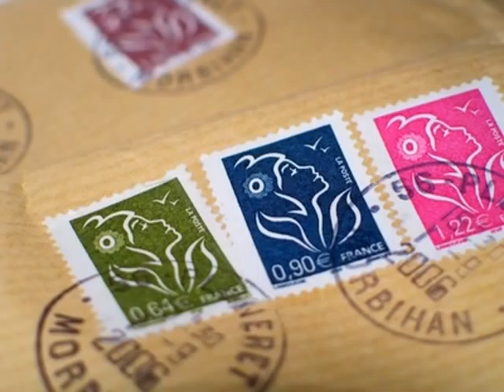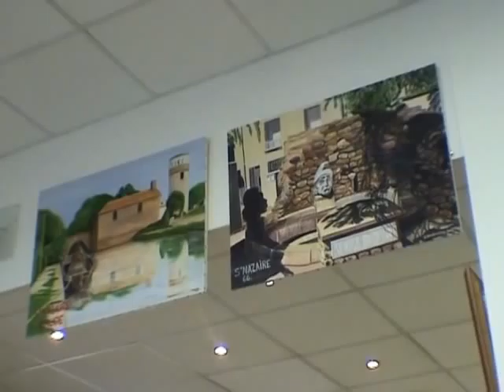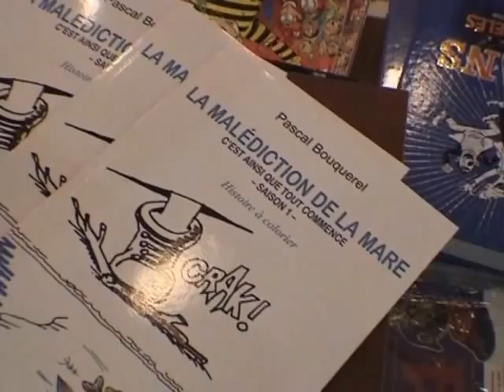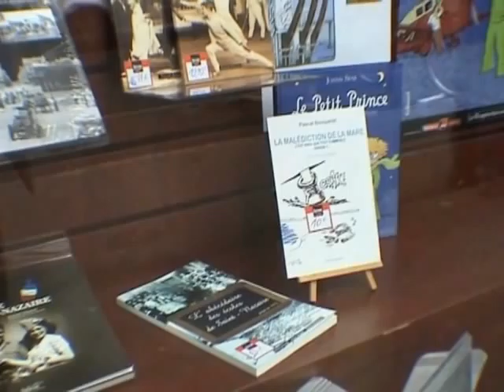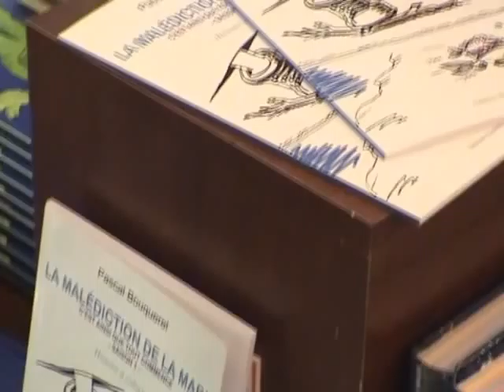Pascal Bouquerel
Artiste peintre, installé à Saint-Nazaire, Pascal Bouquerel vient de concevoir une  brillante et originale exposition qui a pris ses quartiers au coeur de la vie même des nazairiens : dans un magasin de jeans et de cuir Fring Hall, qui présente diverses toiles, et dans un espace culturel à l'enseigne Forum accueillant des oeuvres sur ardoises de Pascal Bouquerel. Forum met aussi en vente le premier livre album de l'artiste nazairien à la fois auteur et dessinateur. L'album vendu, dans toutes les bonnes librairies de France, est titré "La malédiction de la mare", aux éditions Amalthée (44). Il s'agit d'un conte, où les images sont à colorier par les enfants eux-mêmes ! Vidéo avec la participation musicale de Breizoulou.